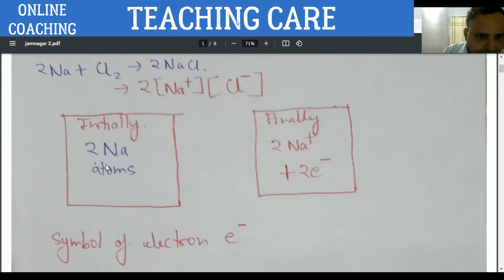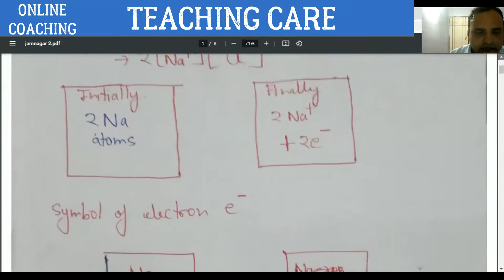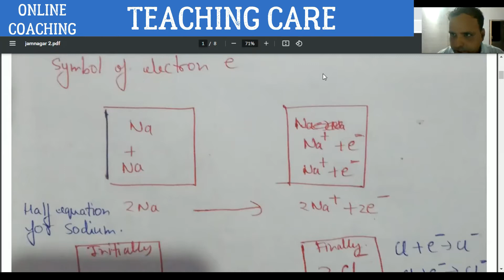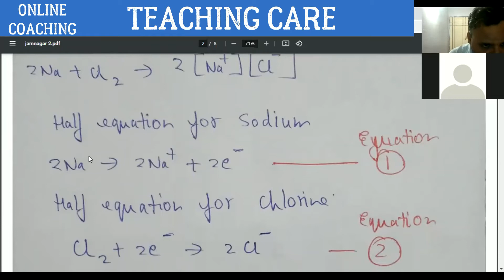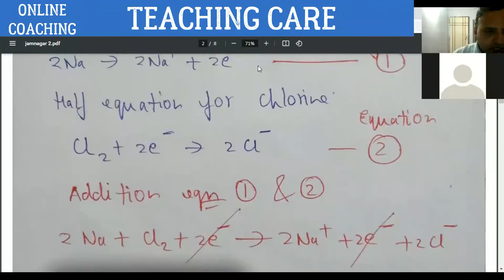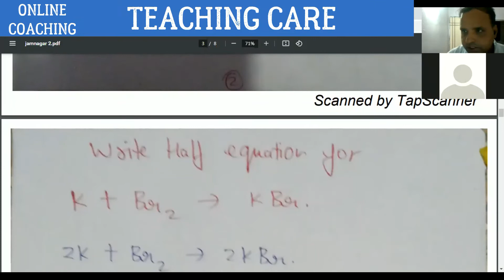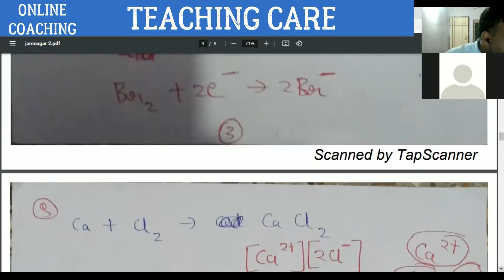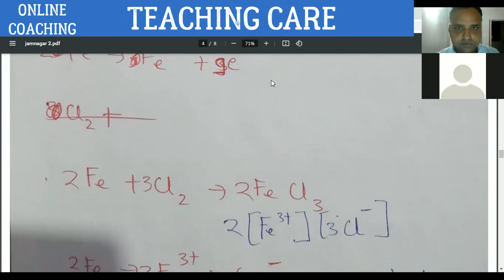ICGSE Class 9 Chemistry Redox reactions chapter 7th of cambridge textbook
for more free study material or Editable White-label Study Material, Study Notes, Question Bank and Test Series for JEE, NEET, CBSE, NTSE, Olympiads, JEE foundation and NEET Foundation.

ONLINE TUITION and COACHING CLASSES :
TEACHING CARE provides online tuition and coaching classes by top teachers of India.